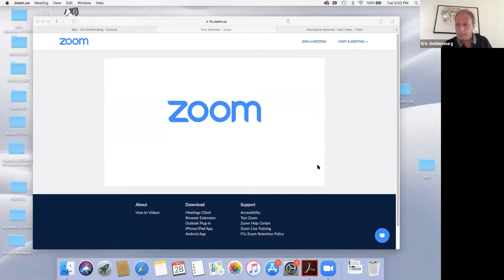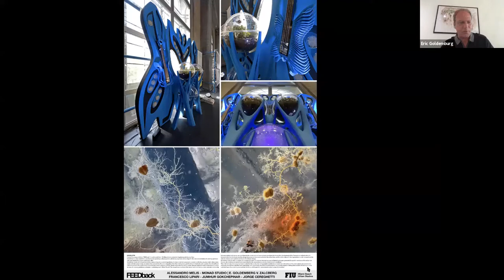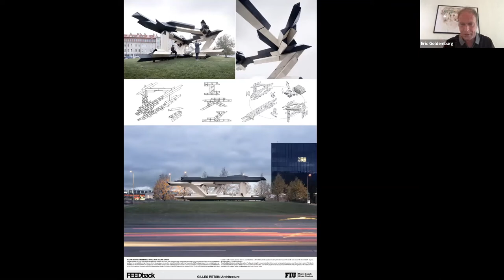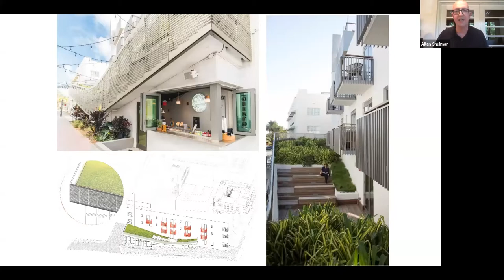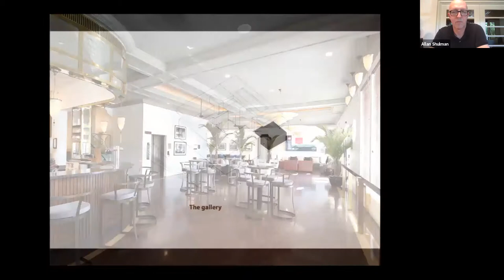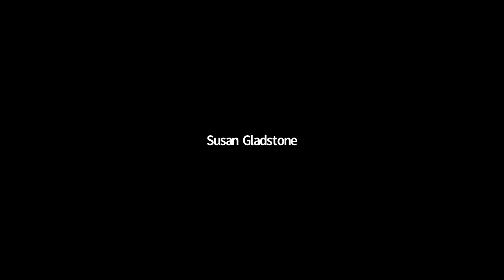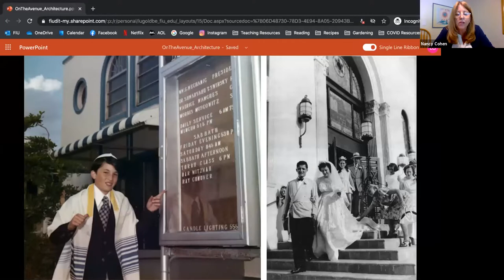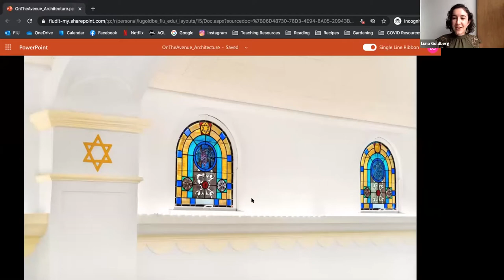On the Avenue: Architecture